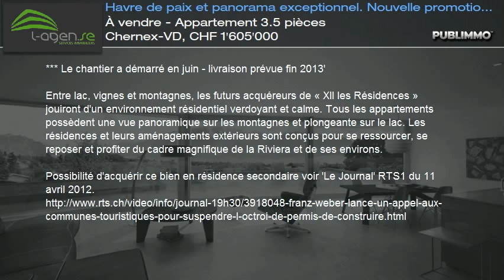À vendre - Appartement 3.5 pièces Chernex-VD, CHF 1'605'000